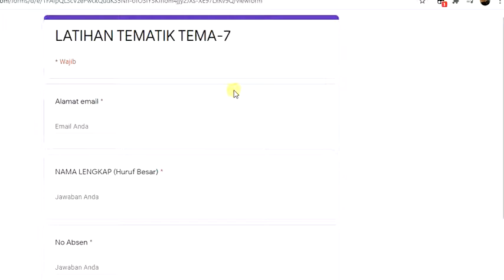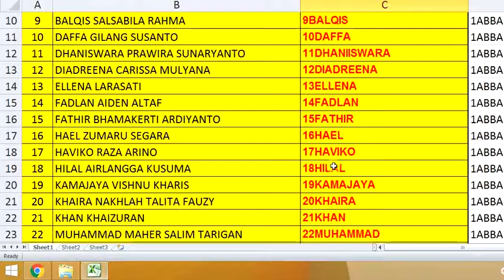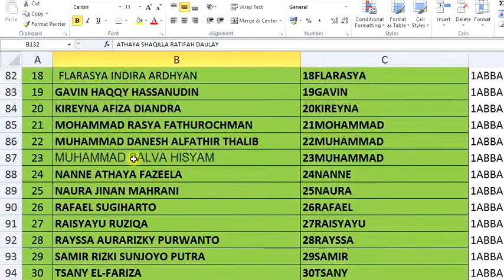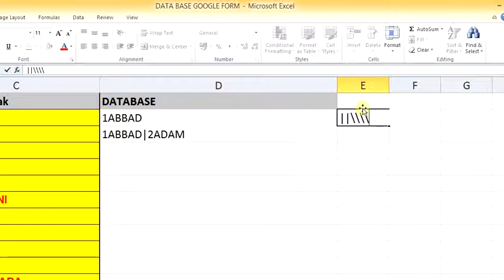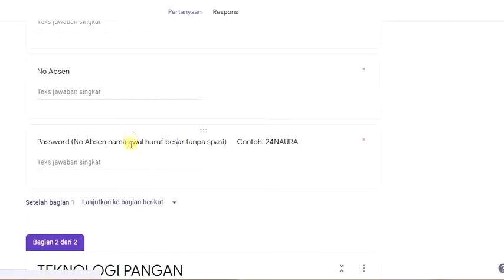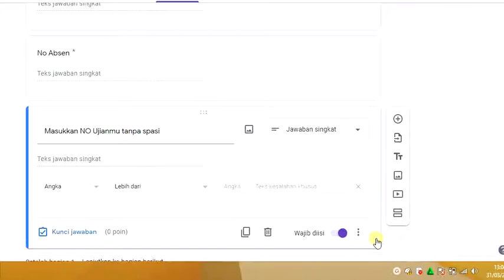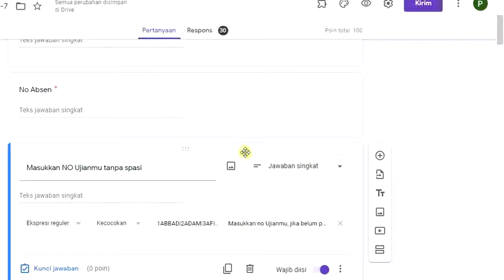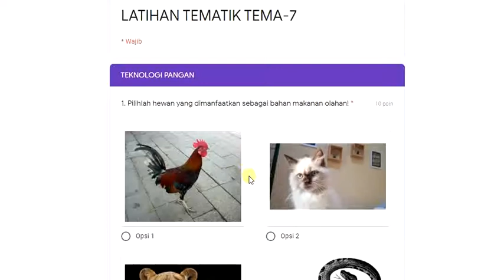CARA MEMBUAT SOAL MENGGUNAKAN PASSWORD SEBAGAI NOMOR UJIAN DI GOOGLEFORM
Dalam kesempatan ini saya akan membagikan cara membuat soal di Google form dengan password. Password ini adalah nomor ujian anak bisa no PTS/PAS/PAT dan lainnya. Jika anak tidak tahu no ujiannya, maka tidak bisa mengerjakan soal walaupun diberikan link soal. Semoga bermanfaat